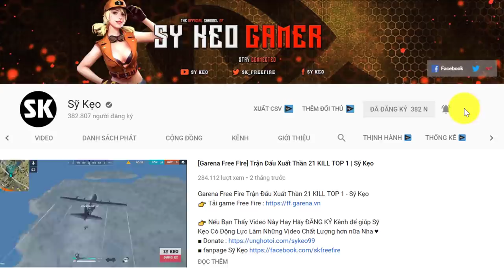[Free Fire] Đồng Đội Ham Mạng Và Cái Giá Phải Trả | Sỹ Kẹo